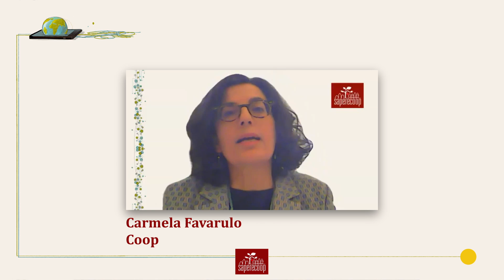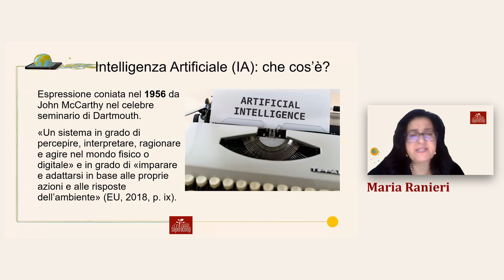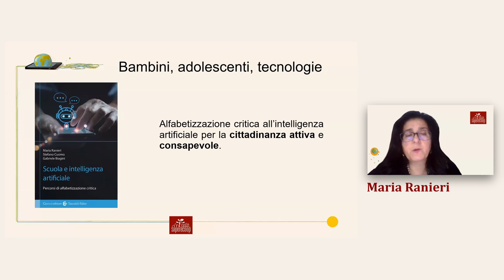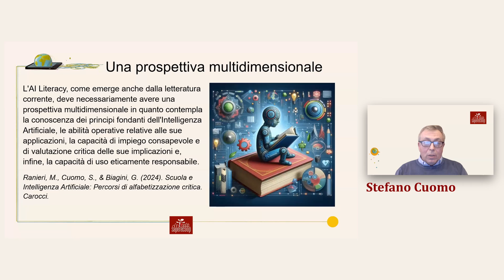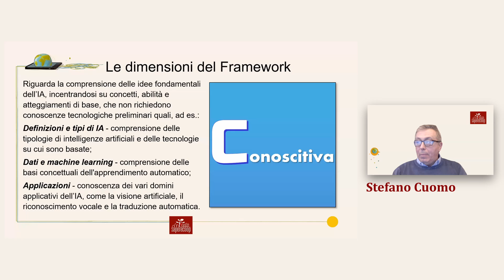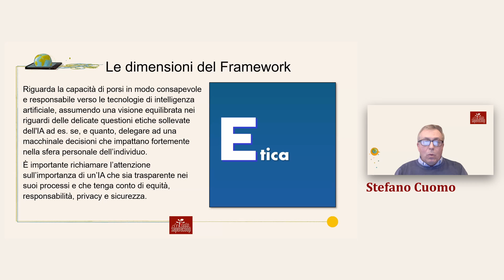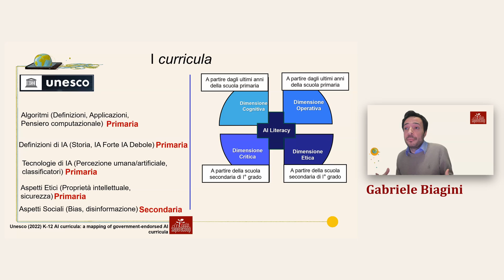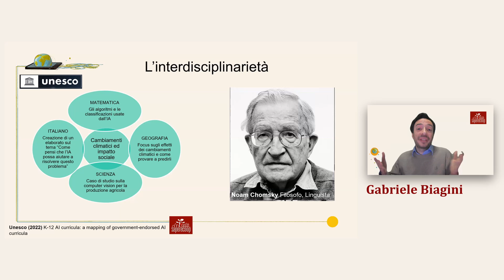Sapere Coop | Webinar 1. 18/04/2024 Alfabetizzazione all’IA: uno sguardo pedagogico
SCUOLA E INTELLIGENZA ARTIFICIALE – Percorsi di alfabetizzazione critica.

Ciclo di webinar per la formazione di docenti, educatori, animatori.
L’Intelligenza Artificiale (IA) non è più materia da esperti di computer science.
Le sue applicazioni sono sempre più diffuse e il loro carattere, intrinsecamente
mimetico del comportamento umano, rende difficile comprendere i contorni
del binomio naturale-artificiale, con evidenti implicazioni di carattere etico.
Capire la grammatica dell’IA diventa perciò cruciale e la scuola può svolgere
un ruolo centrale nella promozione di un’alfabetizzazione critica sui processi
di automazione delle nostre società.

I RELATORI
Maria Ranieri è professore ordinario all’Università degli studi di Firenze,
dove insegna Didattica e Tecnologie dell’istruzione.

Stefano Cuomo, ingegnere elettronico ed esperto di IA, insegna Nuove Tecnologie
per l’educazione e la formazione all’Università degli Studi di Firenze.

Gabriele Biagini ha un master in Data Science and Statistical Learning e
conduce attività di ricerca sull’IA per il Laboratorio di Tecnologie
dell’Educazione dell’Università degli Studi di Firenze.

Il ciclo di webinar offre un quadro di riferimento per lo sviluppo di
competenze sull’uso attivo e consapevole dell’IA, e propone percorsi di
alfabetizzazione critica che gli insegnanti possono realizzare a scuola per
favorire una cittadinanza digitale consapevole.

Questo primo appuntamento introduce il concetto di alfabetizzazione critica all’IA: rilevanza pedagogica e formativa, e presentazione di un framework di riferimento per AI Literacy, come base per la costruzione di un curriculum sul tema.